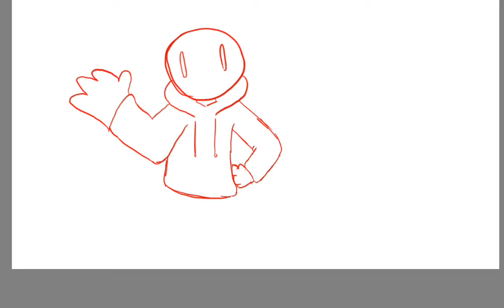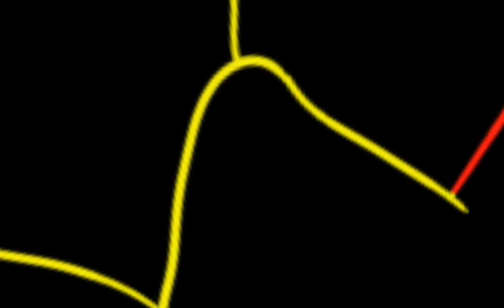sottak has a drawing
1:29 the drawing